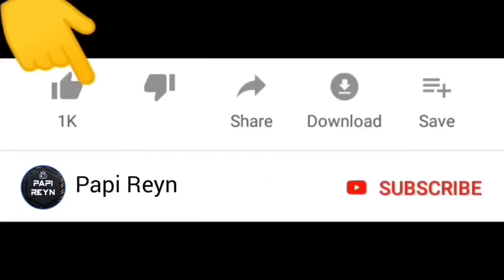Polisi Genji Kesurupan Hantu Penari Dihipnotis Bikin Kacau Sekolah 😱 | Sakura School Simulator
Selamat datang di channel Papi Reyn. Kali ini kita mau main game sakura school simulator , polisi genji kesurupan hantu penari dihipnotis bikin kacau di sekolah .. Seru guys !

Warm regards,

Papi Reyn